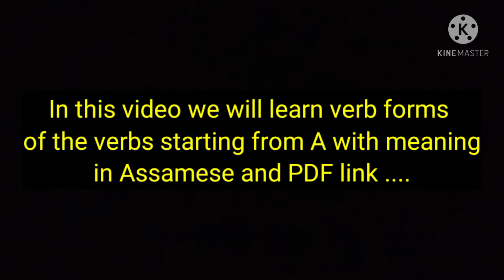Forms of Verbs:Past Form: Past Participle:Meaning & PDF:Verb Conjugation: 6 onwards P-1:Grammar Gyan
different verb forms. verb conjugation of the verbs starting from the alphabet 'A'. present base or root verb, past participle. All important verbs for academic life from each alphabet will be given by and by with meaning in Assamese and also with PDF. useful for class VI onwards.

verbs from A PDF link -

Preposition-

Determiners-

Sentence Making with phrases and idioms-

voice-

narration-